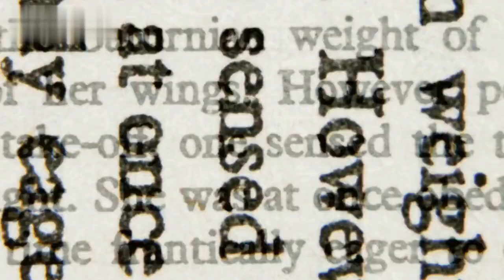Did you know facts #4 | Amazing facts | Interesting facts | random facts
1. Did you know sharks love the taste of the Internet?
If shark attacks give you the heebie-jeebies, you and the people over at Google aren’t alone. In 1987, it was reported by The New York Times that sharks “have shown an inexplicable taste for the new fiber-optic cables that are being strung along the ocean floor linking the United States, Europe, and Japan."

2. Did you know Winston Churchill was hit by a car and nearly killed during a New York visit?
Talk about an all-American welcome! During a lecture tour in the U.S. in Dec. 1931, Winston Churchill was struck by a car while crossing Fifth Avenue and nearly killed. Fortunately, he survived the accident.

3. Did you know it would cost $18.3 million to make a replica Darth Vader suit?
Sure, an exact Darth Vader replica would make an awesome Halloween costume but it’s probably a little over budget. According to Time, it would cost the average person $18.3 million to make a real-life replica of the infamous black suit that features a voice modifier, breathing apparatus, prosthetic limbs, and an augmented reality filter.

4. Did you know Neil Armstrong once threatened to sue his barber for selling his hair?
In 2005, Neil Armstrong once threatened legal action to his former barber who had earned $3,000 for selling a lock of the astronaut’s hair. The barber took no heed of the threat and went on to make over $38,000 in 2016 by selling both the hair and the barber's comb and scissors.

5. Did you know "strengths" is the longest word in the English language with one vowel?
dictionary
According to the Guinness Book of World Records, "strengths" is the longest word in the English language with one vowel. The word contains nine letters, eight of them being consonants.